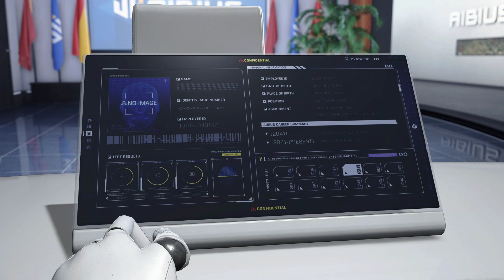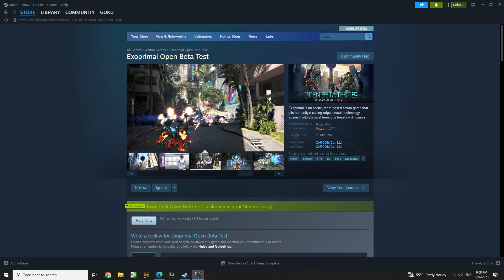Exoprimal Second Open Beta Test on Steam Intro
Exoprimal is an online, team-based action game that pits humanity's cutting-edge exosuit technology against history's most ferocious beasts – dinosaurs.​​

【GAME DETAILS】
Exoprimal is an online, team-based action game that pits humanity's cutting-edge exosuit technology against history's most ferocious beasts – dinosaurs. Exosuits are grouped into different roles, and players will pilot these exosuits to hold firm against overwhelming dinosaur swarms in online-only, team-based action game modes.
【STORY】
The year is 2040…Sudden dinosaur outbreaks have engulfed the globe
in a crisis that threatens humanity's very existence.

Yet all hope is not lost. The corporation Aibius has developed a hyper-advanced AI called Leviathan that can predict the location of future outbreaks.
This technology, along with Aibius's revolutionary powered suits, or exosuits, gives humanity a fighting chance to stem the tide of the saurian swarms.
Exosuit pilots, otherwise known as exofighters, are in high demand.
Take the exofighter aptitude test and join the ranks of Aibius's heroic pilots in their fight to stave off the extinction of the human race.
【EXOSUITS】
Exosuits are cutting-edge powered suits developed to combat the dinosaur threat. Based on their range of abilities, exosuits are primarily categorized into one of three roles: assault, tank, and support.
Exofighters can change exosuits at any time, even during battle, by performing a suit change. Take advantage of this flexibility to alter your team composition on the fly and complete your objectives.

ROLES
ASSAULT
Assault exosuits focus on dealing damage to enemies with close, medium, or long-range attacks.
Although exact loadouts differ, each assault exosuit is equipped with weapons and abilities tailored to its effective combat range.
Use the best weapon for the situation and eradicate whatever stands in your way.

TANK
Tank exosuits specialize in protecting their allies by drawing enemy attacks and absorbing damage.
Whether they're holding back a massive horde or stopping relentless dinosaur attacks, tank exosuits will form your team's first line of defense.

SUPPORT
Support exosuits use a variety of abilities to ensure the team's survival.
While the ability to repair allied exosuits is most common, support exosuits are also equipped with a range of buffing and debuffing abilities.
Support exosuits use these abilities to improve a team's combat effectiveness and accomplish objectives even faster.

RIGS
Rigs are additional pieces of equipment for exosuits.Rigs grant exosuits additional abilities, but only one may be equipped at a time.
For example, the Zephyr exosuit excels at close quarters combat but has trouble with foes that attack from long-distance. Equipping it with the Cannon rig will enable Zephyr to use a long-range laser.
Or, equip Roadblock with the Aid rig to provide healing and create a formidable front line of defense.
Players can experiment with different combinations of rigs and exosuits to find their ideal playstyle.
Both rigs and exosuits can be changed at any time.

【DINO SURVIVAL】
In Dino Survival, two squads of five race to complete objectives. Teams must follow Leviathan's directives and complete the mission before their rivals to win.
Some situations pit players against one another in direct combat, and others require players to band together with their rivals to take down a major foe.
In Dino Survival, the missions change based on players' progression through the game. The experience will be different with each match, even in matches with familiar surroundings and objectives.
Players can unlock story sequences by playing Dino Survival and also earn rewards such as experience points to increase player and exosuit levels.

DINOSAURS
Dinosaurs, once the most fearsome and powerful creatures in the animal kingdom, are no longer history.
However, traveling through spacetime via the vortexes has mutated these beasts and ramped up their ferocity to all-new heights.
Humanity must rely on its ingenuity and its most powerful weapons – exosuits – to respond to this crisis.

NEOSAURS
Neosaurs are mutated dinosaurs with unusual appearances and abilities.
Dinosaurs are imbued with a highly unstable energy when they cross through the vortex barrier after passing through spacetime.
This energy is responsible for the ferocious transformation many dinosaurs undergo.
Neosaurs possess an extremely high concentration of this energy, granting them unusual appearances, abilities, and attacks.